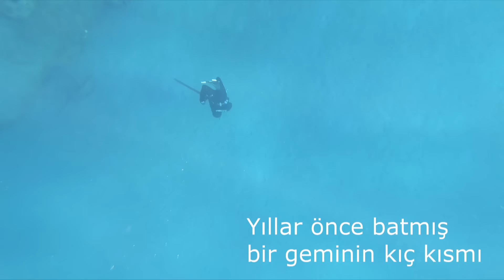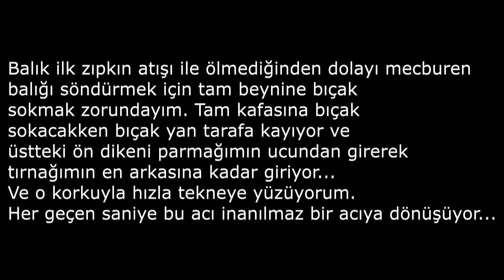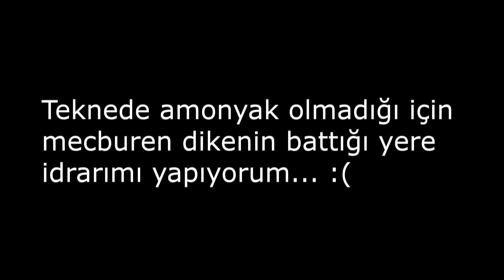Elimi Denizin EN ZEHİRLİ BALIĞI Soktu... Saatlerce Kıvrandım | Batan Gemiye Dalış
Plaj Havlusu, Terlik vb. Listesi

Herkese selamlar..
Maalesef ne kadar bu işleri bilseniz de iş kazaları her zaman başımıza gelebiliyor. En önemlisi ne yapmamız gerektiğini bilmek ve tedbirimizi almak.
Aslan balıkları son derece zehirli ve bazen insanı öldürebilecek kadar güçlü bir zehir üretebiliyor.
Denizlerimize sonradan gelen bu istilacı türü olabildiğince avlamaya çalışıyoruz ve insanların da avlamasına teşvik etmeye çalışıyoruz... Videomuzu biraz erken bitirmek zorunda kaldık lütfen kusura bakmayın :) Umarım beğenerek izlersiniz...